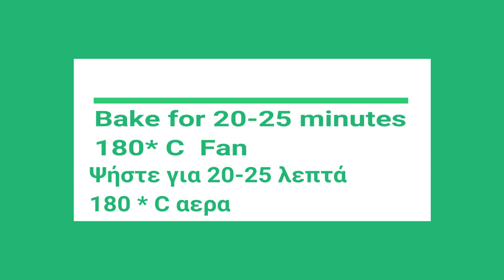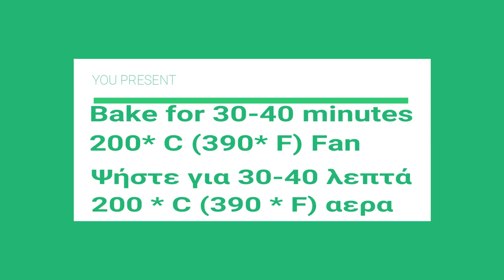μπιφτέκια φακής με τραγανές πατάτες φούρνου και σάλτσα ταχίνι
lentil burgers - Greek Crunchy Roast Potatoes - Μπιφτέκια φακης - Πατάτες ψητές στον φούρνο

Daily vegan recipes and inspirations 🥑🥒🥦🥕
Täglich einfache und gesunde veganerezepte 🥑🥒🥦🥕

lentil burgers
Ingredients
300 g boiled red lentils
150 ml vegan milk
200 g oats
2 onions
1-2 clove of garlic
1 small bunch of parsley
oregano
thyme
pepper
salt
80 ml olive oil

Greek Crunchy Roast Potatoes
Ingredients
1 kilo potatoes
1-2 lemons
1 1/2 liter water
1-2 tablespoon(s) thyme
2 clove of garlic
70 g olive oil
salt
pepper

Tahini Sauce
Ingredients
50 g tahini
100 γρ. yogurt vegan
juice, of 1/2 lemon
salt
pepper

Μπιφτέκια φακης
Συστατικά
300 γρ.κοκκινες φακές βρασμενες
150 μλ. γάλα vegan
200 γρ. βρώμη
2 κρεμμύδια
1-2 σκελίδα σκόρδο
1 μικρό ματσάκι μαϊντανό
ρίγανη
θυμάρι
πιπέρι
αλάτι
80 μλ. ελαιόλαδο

Πατάτες ψητές στον φούρνο
Συστατικά
1 κιλό πατάτες
1-2 λεμόνια
1 1/2 λίτρο νερό
1-2 κ.σ. θυμάρι
2 σκ. σκόρδο
70 γρ. ελαιόλαδο
αλάτι
πιπέρι

Σως ταχίνι
Συστατικά
50 γρ. ταχίνι
100 γρ. vegan γιαούρτι
χυμό, από 1/2 λεμόνι
αλάτι
πιπέρι